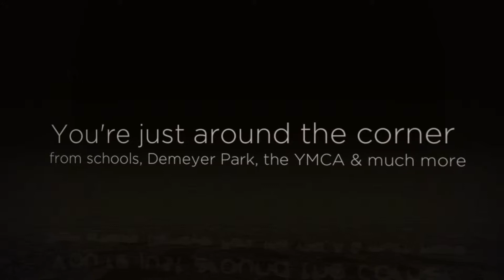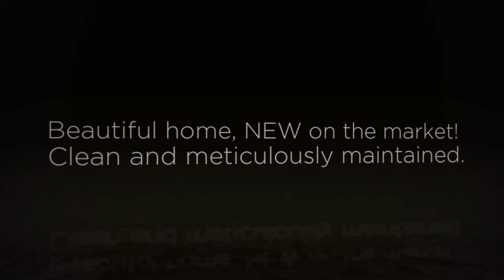3 Bedroom Home in Boise | 5387 N. Koaster Ave. | Boise, ID 83713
Listing Agent: Andrew Anderson
Broker: Keller Williams Realty Boise

Bedrooms: 3
Bathrooms: 2
Square Feet: 1720

Subdivision: Spruce Meadows

Beautiful home, NEW on the market! Clean and meticulously maintained, this much loved and well cared for, 3 Bed, 2.5 Bath features gorgeous granite countertops, large living and family rooms, and plenty of wiggle room for your family. Located on a charmingly landscaped corner lot, in a quiet neighborhood, in a much desired NW Boise neighborhood. You're just around the corner from schools, Demeyer Park, the YMCA, and much more. Call for a showing today...this one won't last long!